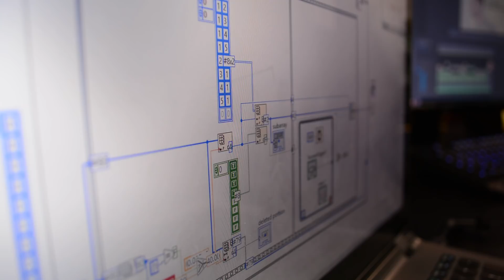Making Sense of Touch - Keon Allen - McMaster University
In 2017, Keon Allen graduated summa cum laude with a B.Sc. in Psychology, Neuroscience & Behaviour at McMaster University. Awarded the Abe Black Memorial Prize for outstanding achievement on his Senior Thesis in Dr. Daniel Goldreich’s Tactile Perception Laboratory, he continued there as a M.Sc. student. Working with Kyle Gauder and Dr. Goldreich, he supervises a team of undergraduates to explore haptic touch and object discrimination through Bayesian analyses. He has researched with professors in fields ranging from social psychology to visual neuroscience. Outside the lab, you may find him at a new vegan restaurant, or playing his guitalele.